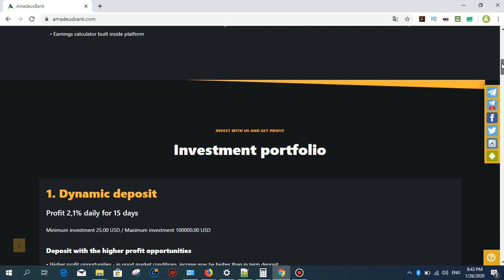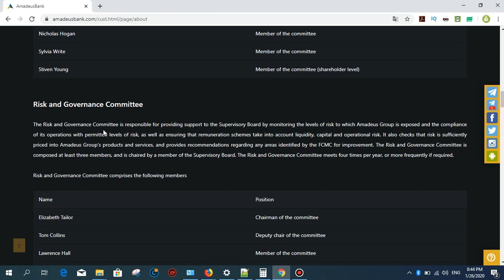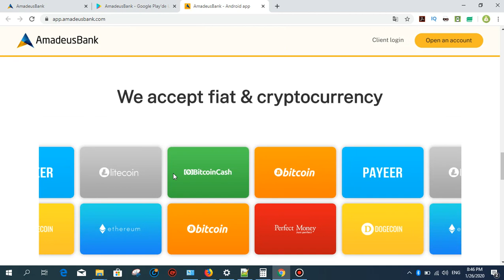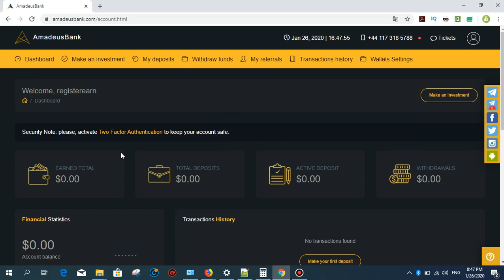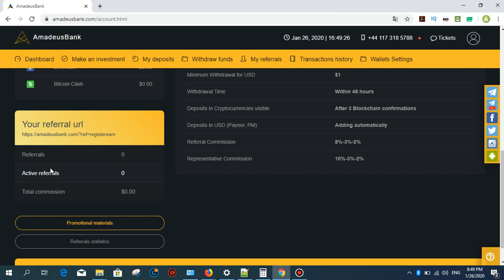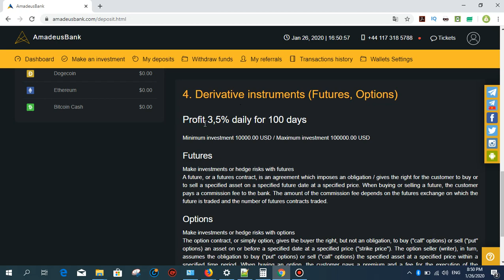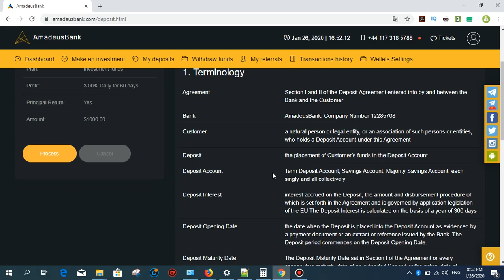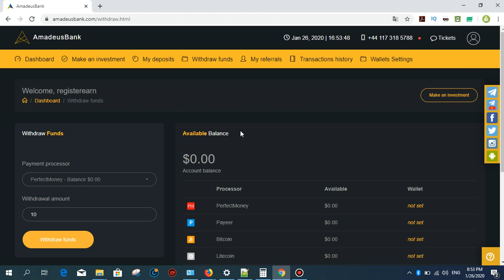Yatırım sitesi-Yeni bankacılık Günlük %3.5 kazanç Mobil APP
AMADEUSBANK - Yeni bankacılık Günlük %3.5 kazanç Mobil APP

Amadeusbank yeni bir yatırım projesi ve online bankacılıkta yeni adres, yatırım yaparak günlük %3.5 -e kadar para kazanabiliyorsunuz. Yatırımlarınızı cepten de android program ile takip edebiliyorsunuz!
Minimum yatırım tutarı $25 dolar ve en az para çekimi kripto paralar için $5, perfectmoney ve payeer için $1.
Para yatırma işlemi otomatiktir, yani otomatik olarak hesaba yansır. Ama para çekme işlemleri 48 saat sürmektedir. Payeer, Perfectmoney, Bitcoin, Ethereum, Litecoin, Dogecoin, Bitcoin Cash ödeme seçenekleri mevcuttur!

Siteye kayıt linki NO REGISTER

Siteye kayıt olmak ve yatırım yapmak tamamen sizin şahsni kararınız! Benim linkten kaydınızı yaparsanız %50 referans ödülünü sizlere vereceyim. Siz değerli dostlarıma!

SCAM Amadeusbank
Mobil app
Payeer kazan
Perfectmoney kazan
Para kazan
İnternetten para kazan
İnvest money
İnvestment
Deposit money
investment site 2020
invest 2020
bank 2020
new bank
mobile bank